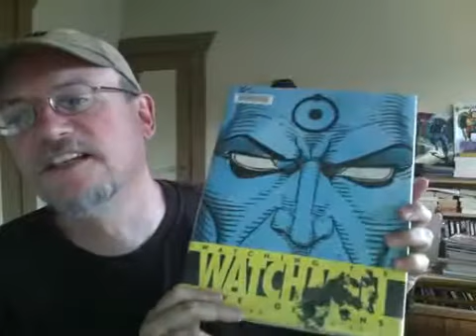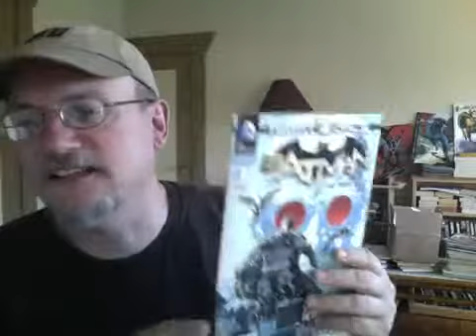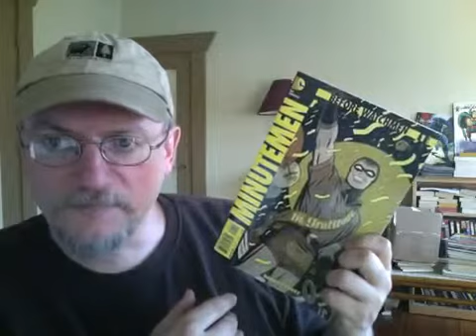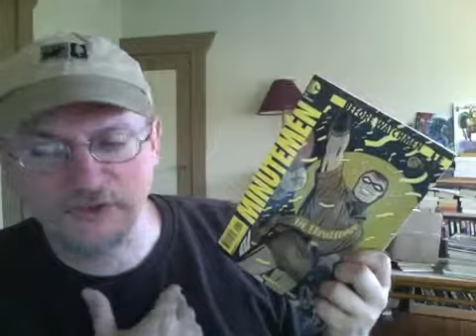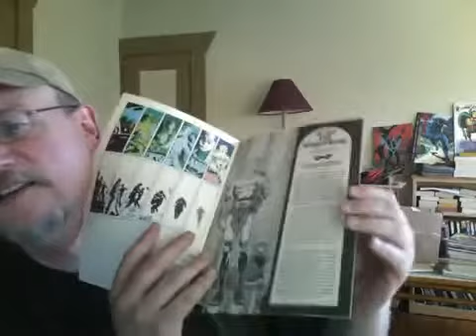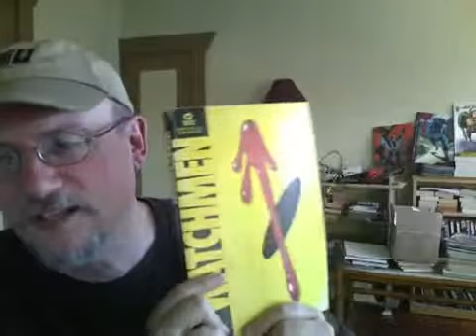After Watchmen, before Before Watchmen - Feeling Grouchy about Superheroes22